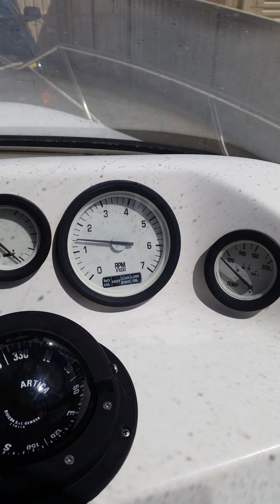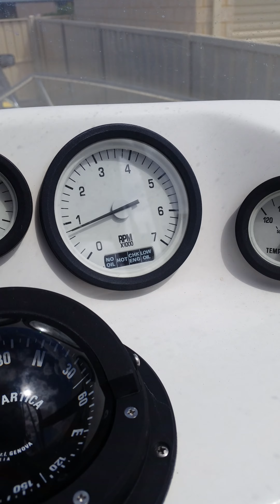Evinrude 115hp 28th Jan 2018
For sale via gumtree, best offer buys it.